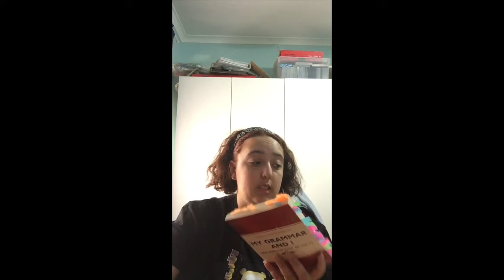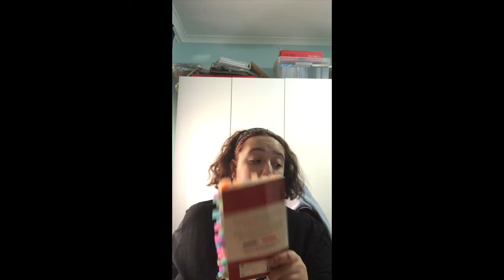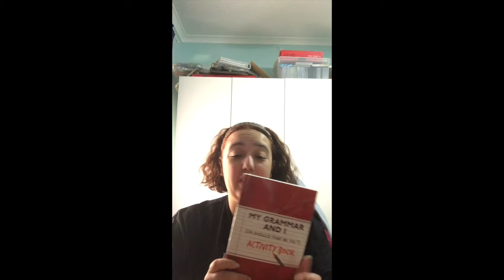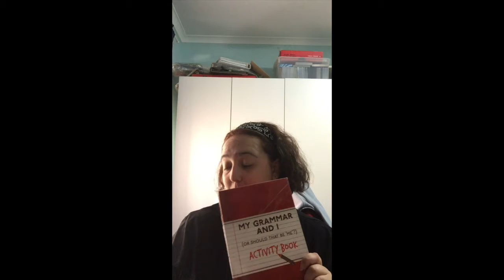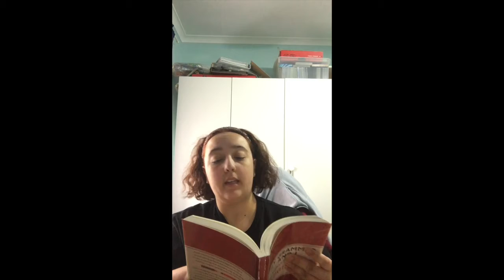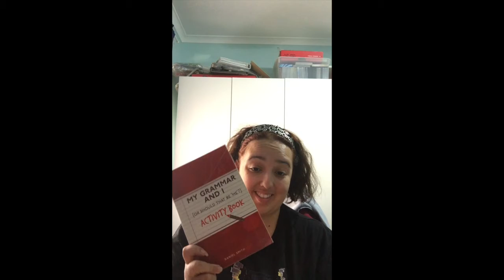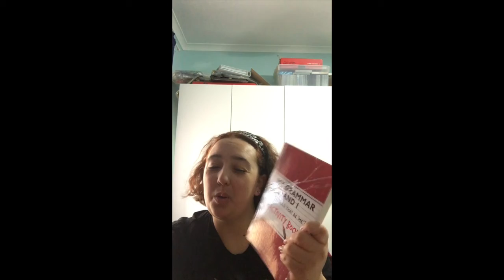Teacher Reference Review - My Grammar and I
This video is a review of the information and activity book 'My Grammar and I'. I will be reviewing it as a something to reading for enjoyment as well as a teacher reference. I consider things like the appropriate year level and effectiveness in the classroom,